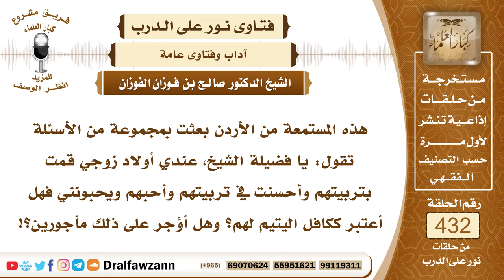5901- هل تربية أولاد زوجي والإحسان إليهم يعد من كفالة اليتيم؟ - الشيخ صالح الفوزان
"5901- هذه المستمعة من الأردن بعثت بمجموعة من الأسئلة تقول: يا فضيلة الشيخ، عندي أولاد زوجي قمت بتربيتهم وأحسنت في تربيتهم وأحبهم ويحبونني فهل أعتبر ككافل اليتيم لهم؟ وهل أؤجر على ذلك مأجورين؟!
الجواب: الجواب: هؤلاء ليسوا أيتامًا إلا إن كان أبوهم قد توفي وكفليتهم فهذه كفالة يتيم، أما إذا كان أبوهم حياً فهذا إحسان وليس هو من كفالة اليتيم، لكنه إحسان وبر وفيه أجر إن شاء الله.
السيرة الذاتية:
للاشتراك في قناة الشيخ صالح الفوزان

14_ الشيخ محمد أمين الشنقيطي
يتيوب

15_سماحة المفتي عبد العزيز آل الشيخ
 يوتيوب

رئيس الفريق
لمشروع كبار العلماء